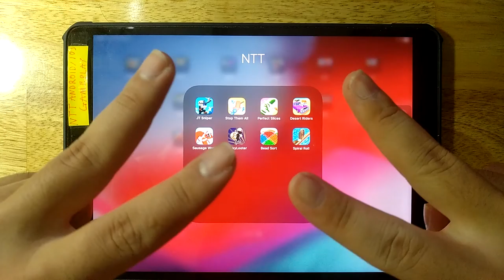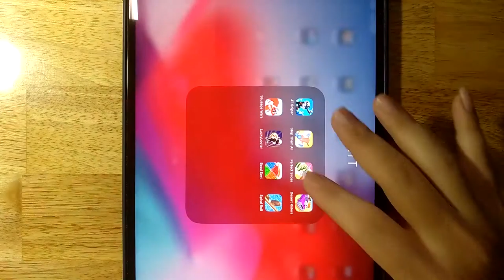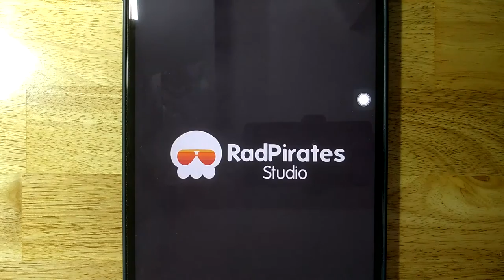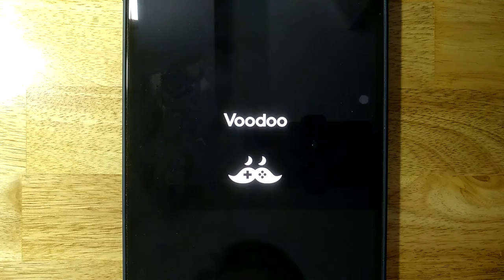JT Sniper,Stop Them All,Perfect Slices,Desert Riders,Sausage Wars,Lucky Looter,Bead Sort,Spiral Roll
Android GamePlay
iOS GamePlay
iPad GamePlay
GamePlay Walkthrough